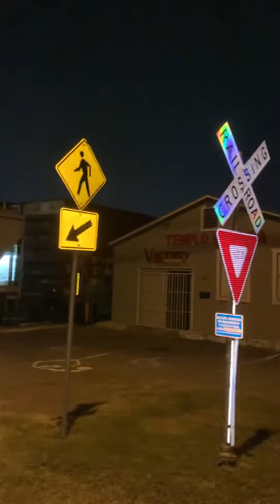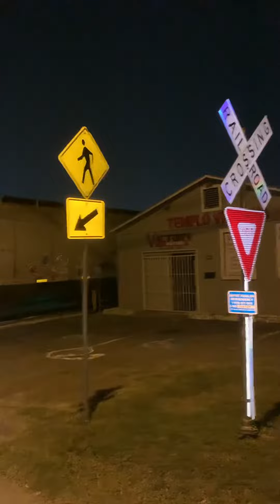28 de marzo de 2023